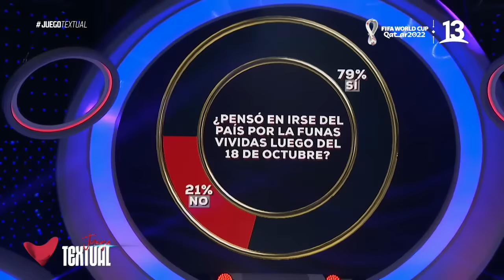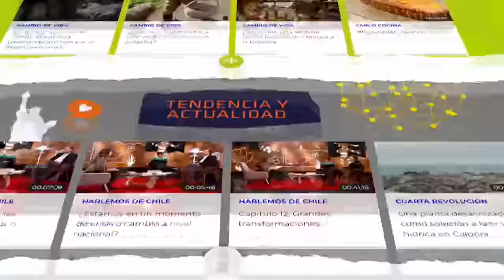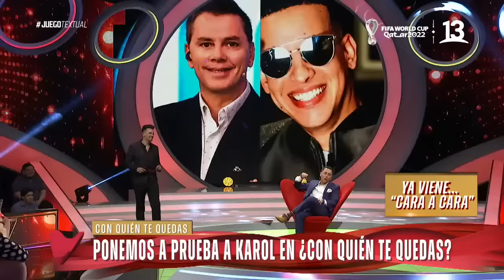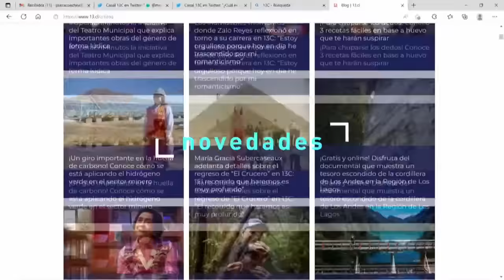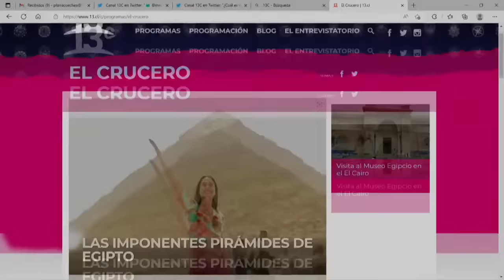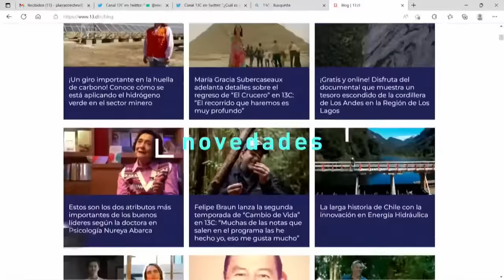Karol Lucero, Juego Textual, Canal 13.